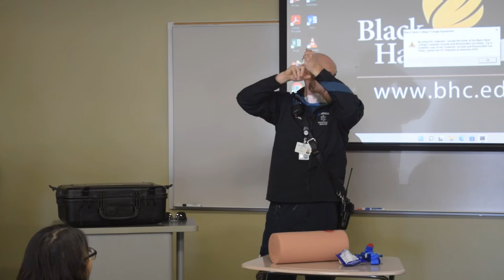First Aid Demonstration and Q&A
Adam Haut Director Genesis Ambulance Service will share dos and don’ts about first aid. This was a breakout session during our First Responder Appreciation Day at Black Hawk College.